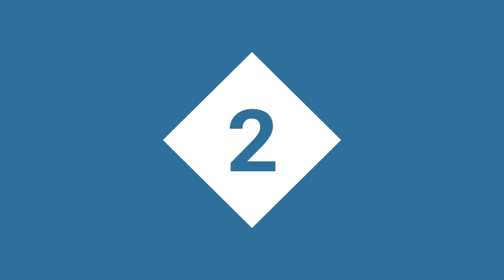Top 10 Kart Racing Games for Android 2018 [1080p/60fps]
This list contains the best Kart Racing games released so far until 2018 for Android. A selection of highest-rated titles available on our website that you can download free. Click the links below to get these great Kart Racing games.